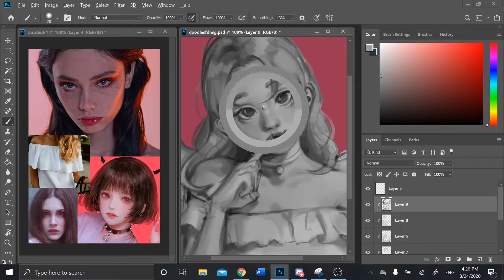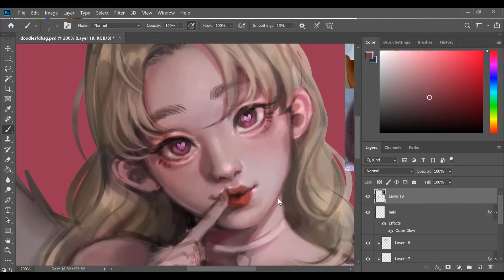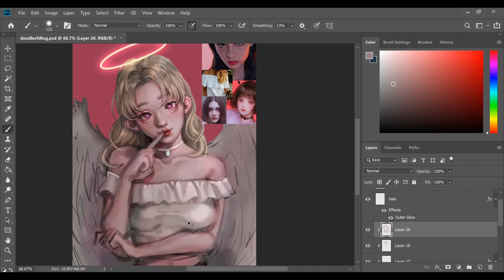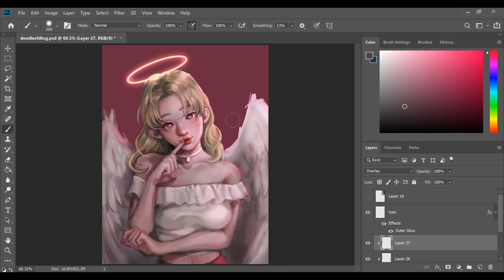Photoshop Speed Paint - Angel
DA: BuaHolmes